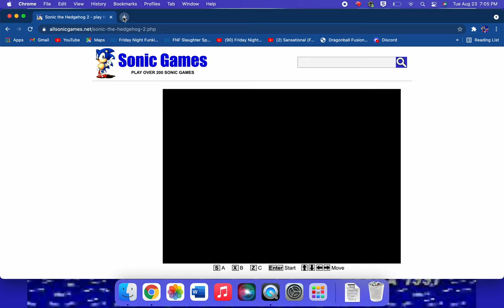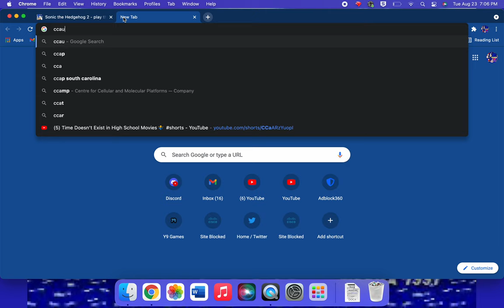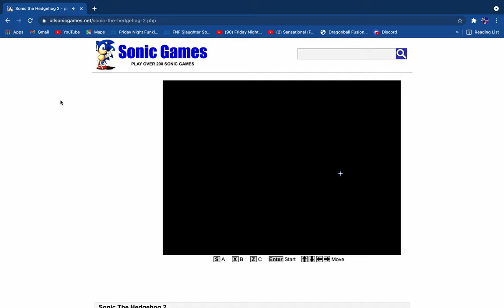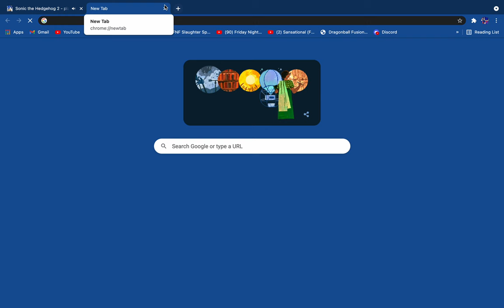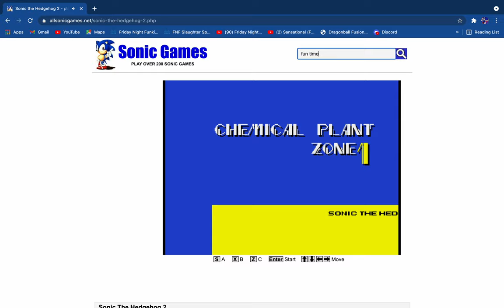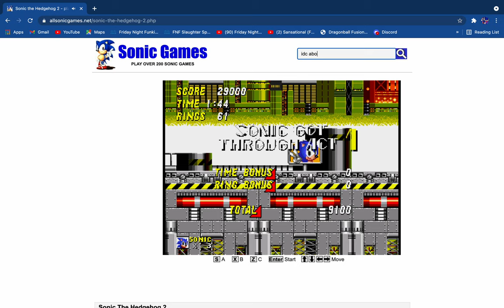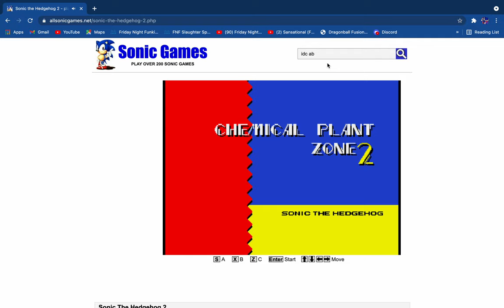playing sonic 2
hope you enjoy todays video pls like and sub it will help out a lot thanks.☺️☺️☺️☺️☺️